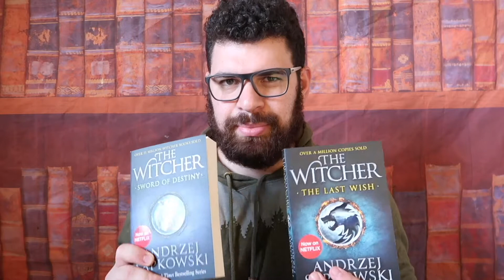the witcher book review, the sword of destiny review. spoiler free. Booktube | authortube | TBR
Booktube, spoiler free. The witcher sword of destiny book review. with the twitcher netfilx series you may be wanting to read the witcher book series, in this booktube video I give a spoiler free review TBR

 book haul, authortube, nanowrimo, booktube newbie tag, tbr